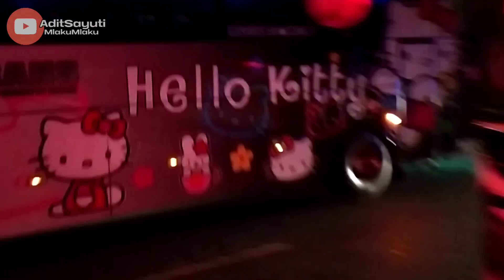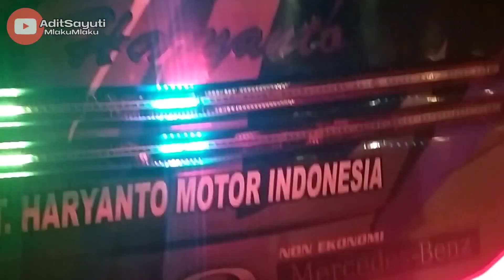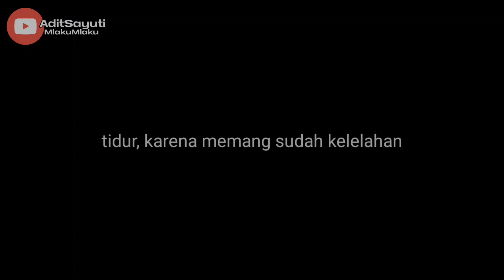Trip Apes Lagi‼️Po. Haryanto hm 001 "Sapto Tirto" ‼️Dorong Bus Malam Malam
niat hati ngga bikin vlog/trip report dulu...mau istirahat pada saat perjalanan naik bus Po. Haryanto hm 001 dari BSD ke Solo untuk suting LANJUTAN webseries HARI DAN YANTO.

tapi kenyataan berkata lain, lagi enak enak tidur, dibangunin untuk ikut bantu dorong bis yang setengah melintang di tengah Jalan Tol Jakarta Cikampek km 43.

untuk lengkapnya, langsung aja saksikan Adit Sayuti Mlaku Mlaku channel

wassalam